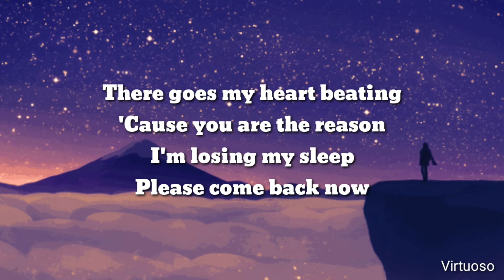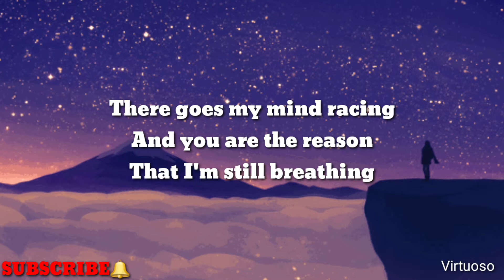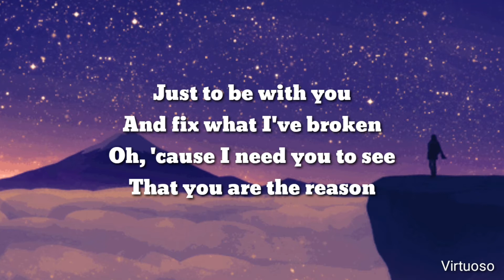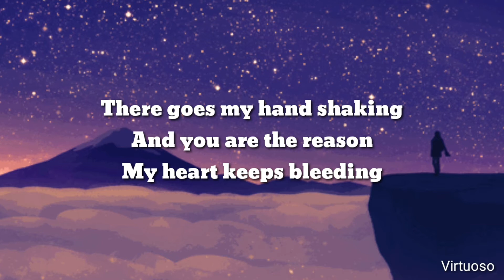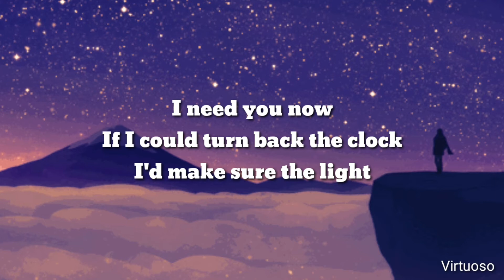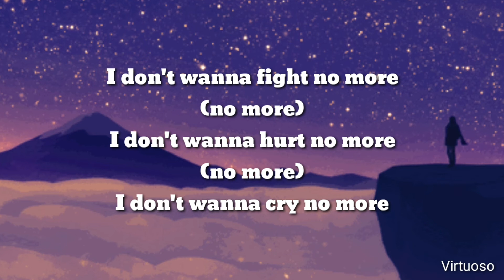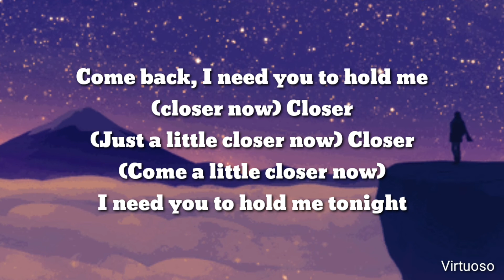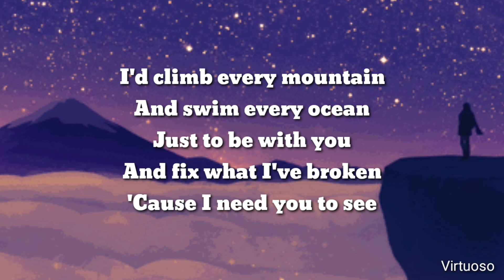YOU ARE THE REASON - Morisette Amon & Daryl Ong (Lyrics)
YOU ARE THE REASON (LYRICS) - MORISETTE AMON & DARYL ONG

Posted by lyricsjan at 6:07 AM
Email This
BlogThis!
Share to Twitter
Share to Facebook
Share to Pinterest
Labels: D, Daryl Ong, Morissette Amon